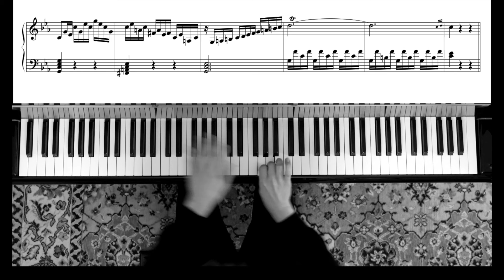Another Cadenza to Mozart's C Minor Concerto... this time "classical"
Video and Music by Michael Koch.
This time I went for a rather "classical" cadenza and with this attempt I tried to give much more deidcation to the original material of the 1st movement: Central parts are provided by the citation of the 2nd theme (here in A flat) and two big circle of fiths situations that Mozart used during the developement section. That run right at the beginning might be familiar to some of you as well: I just stole that thing from the D minor Fantasy, transposed it to c minor to place it as initial idea and inaugurate the modulatory 'search" for A flat.